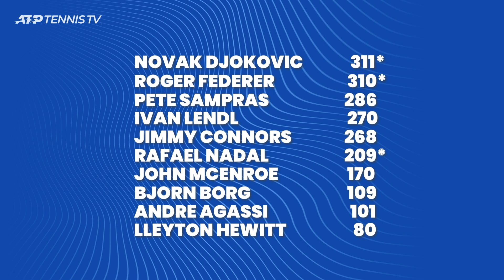Top 10 Tennis Players With Most Weeks at ATP No.1 🙌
As Novak Djokovic sets a new record for weeks at No.1, take a look at the other members of the Top 10!